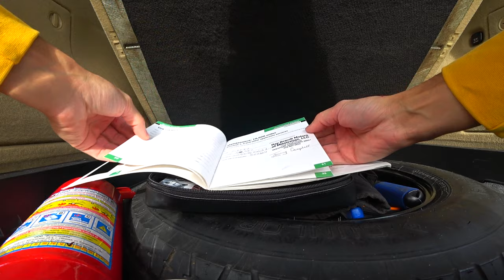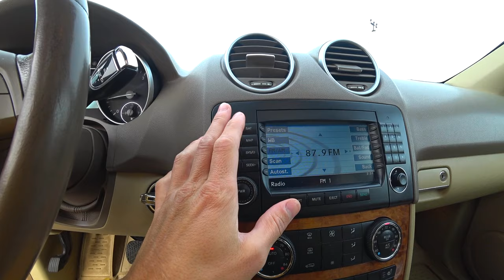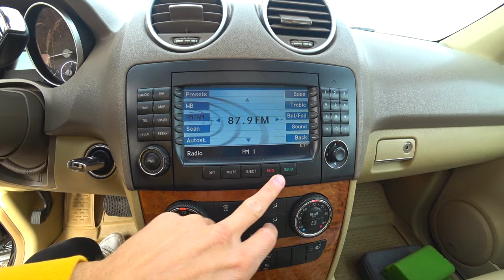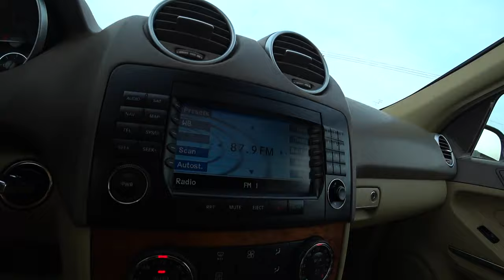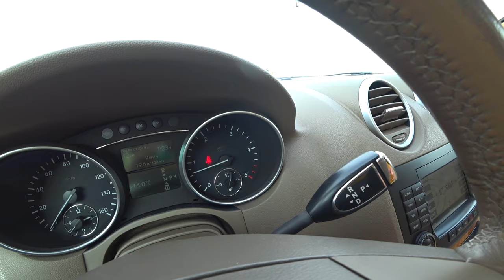Обзор Mercedes ML 350 дизель Старик который сохранился как новый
Совсем недавно мы продали вольво и купили мерседес. Выбрали МЛ. Машина с одним владельцем в России. Такая забота о машине. Посмотрите!!!
Московский mercedes на Читинских номерах